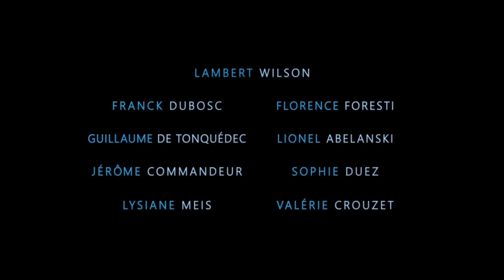Barbecue Official International Trailer (2014) - Lambert Wilson, Franck Dubosc HD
For his 50th birthday, Antoine (Lambert Wilson) receives a rather unpleasant gift: a heart attack. From now on, hes going to have to start being more careful. But Antoine has spent his whole life being careful  careful of his health, careful of his diet and carefully taking care of his family and friends. Now Antoine wants to shake things up. And he does just that  both in his life and the lives of those around him!